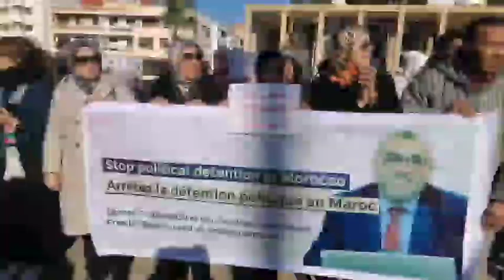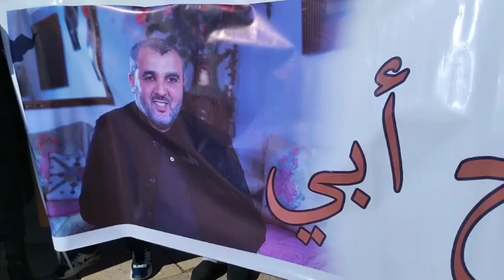الحرية لباعسو.. شعارات قوية وأناشيد مؤثرة من أمام محكمة الاستئناف بمكناس تطالب بالإفراج عن باعسو